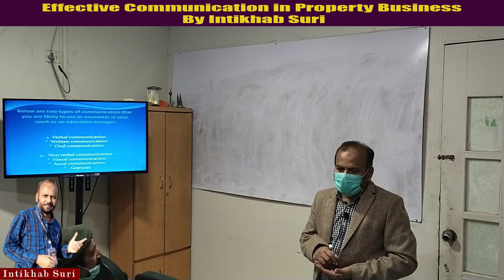Effective Communication or Kamyab Business Krney Ke Lye Ye Video Zaroor Bekhey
Coordinators of Intikhab Suri
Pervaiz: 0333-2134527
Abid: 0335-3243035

Gulshan-e-Maymar
Office Address: Shop-2, Sanober Pride Sector X-2.
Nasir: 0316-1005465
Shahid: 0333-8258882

Scheme 33:
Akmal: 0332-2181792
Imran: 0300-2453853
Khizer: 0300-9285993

Surjani Town:
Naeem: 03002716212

MDA Scheme1:
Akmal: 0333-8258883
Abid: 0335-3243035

Bahria Town Khi:
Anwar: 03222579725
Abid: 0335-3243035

F.B Area Office Address:
Adjacent Shadab Masjid block-11.
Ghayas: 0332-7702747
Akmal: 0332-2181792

For cattle farm/Farmhouse Land
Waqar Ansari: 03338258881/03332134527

Taiser Town
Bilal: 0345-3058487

Gharo Land:
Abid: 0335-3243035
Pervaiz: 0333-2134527